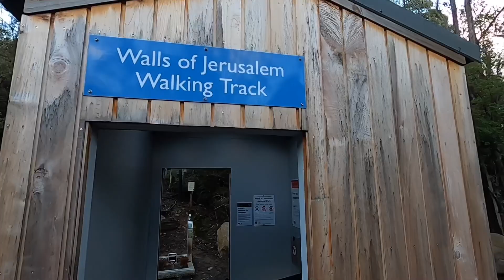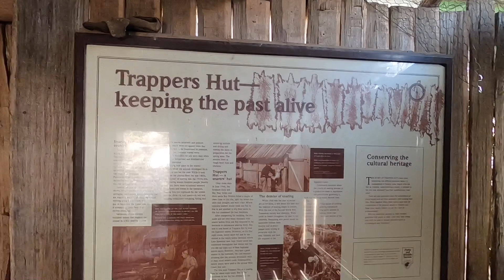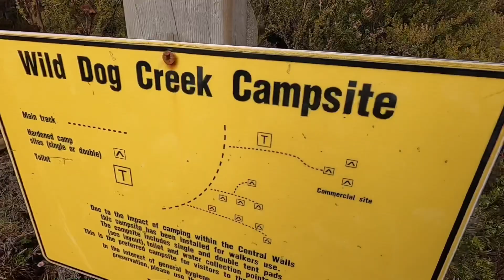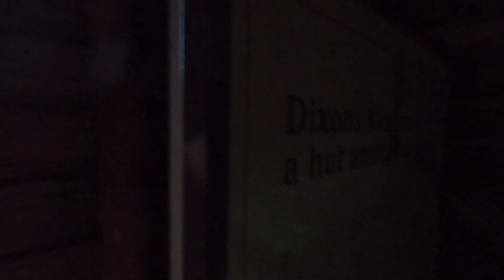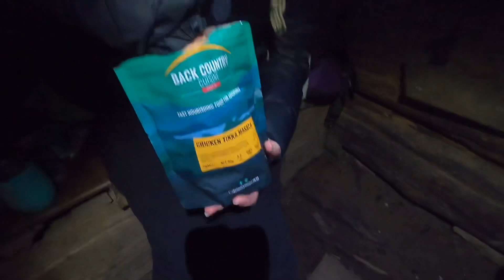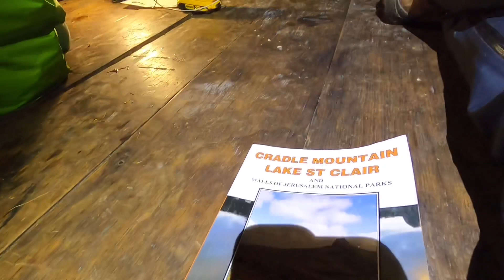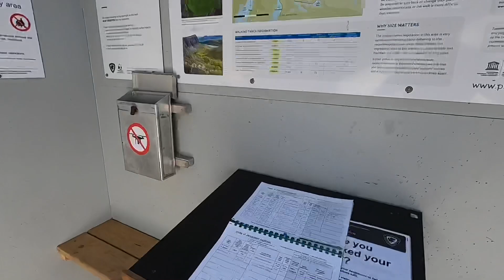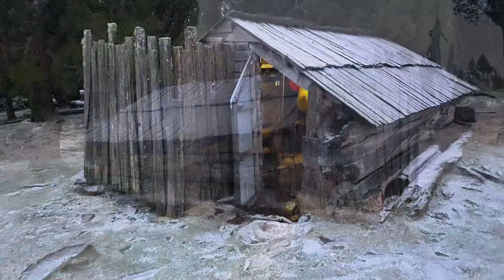The Barr Boys Take On The Walls of Jerusalem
The Walls Of Jerusalem 2021